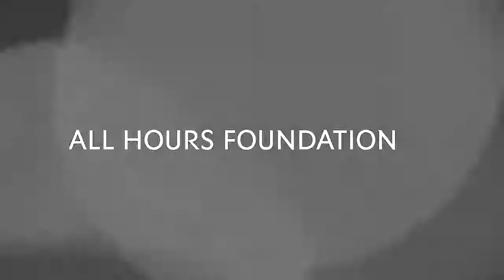Maquillaje yves Saint Laurent en womaninout.com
ALL HOURS FOUNDATION - Yves Saint Laurent. Perfumería online woman InOut